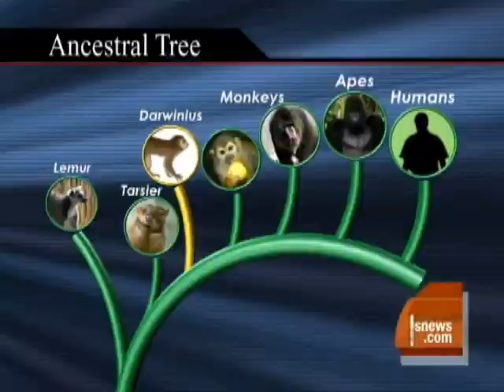Evolution's Missing Link?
Scientists believe a 47-million-year-old primate fossil may be the missing link in the evolution of human beings.  Kelly Wallace reports.